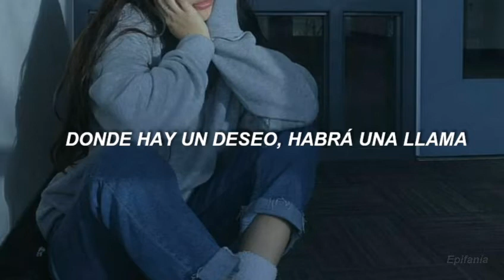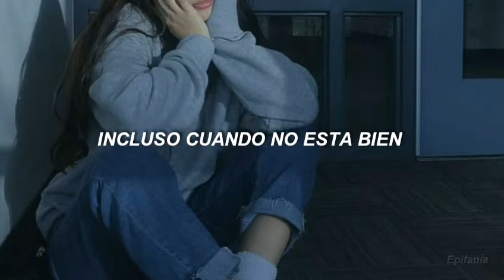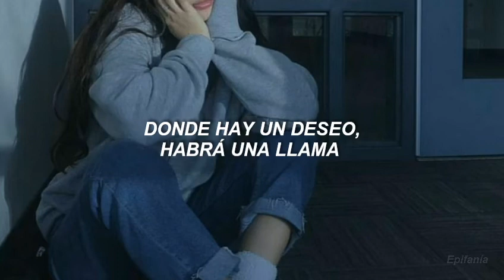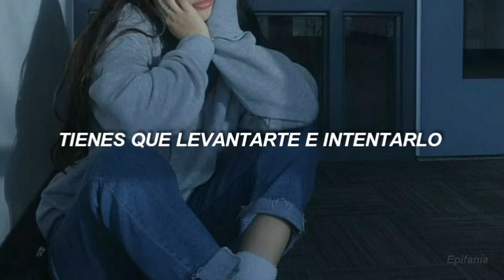Try - Pink (sub español)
Try - pink